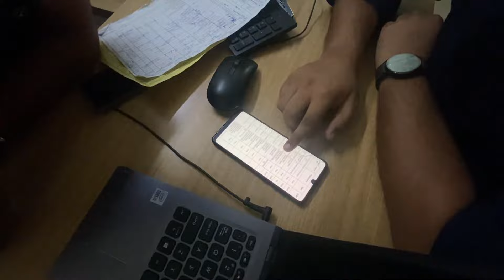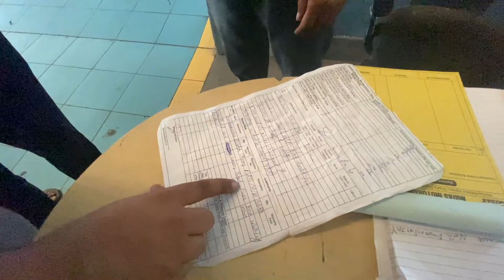Exposed! 🤯 - Why You Should Avoid Midas Tata Service Centre on Roorkee Dehradun Road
In this video, we'll be exposing the damages Midas Tata Service Centre on Roorkee Dehradun Road is doing to both motorists and customers. We'll be providing you with evidence and explanations to show why you should avoid this service centre at all costs.

Midas Tata service centre on Roorkee Dehradun Road is a dangerous place to go if you're looking for car repairs or car maintenance. Not only are they unprofessional and unyielding with their prices, but they also do massive damage to vehicles that go there. If you're in need of car repairs or maintenance, then you should avoid this service centre at all costs!

Bad Service
Bad Communication
Including Extra charges

TATA Midas service Centre is famous for its bad reputation, and we're here to tell you why you should avoid it! Midas Tata Service Centre is known for charging high fees and delivering poor service.

tata service centre review,
tata service,
mohammad rafi song,
roorkee,
nexon armrest,
radhika shivam,
tata rusting problem,
car service centre,
dehradun highway,
lenovo service centre review,
tata motors service centre